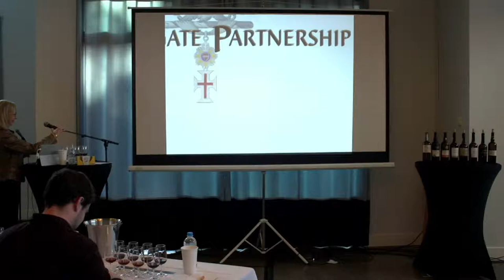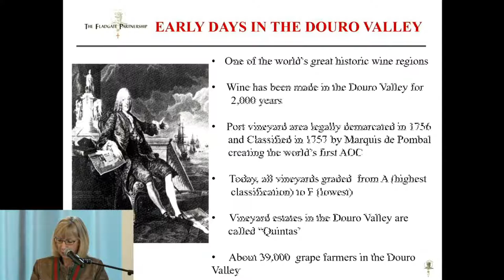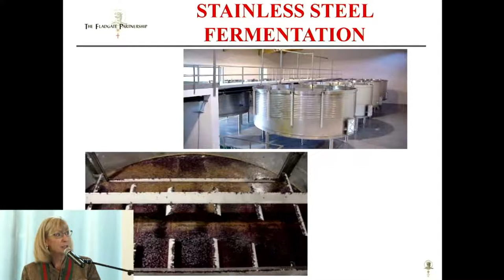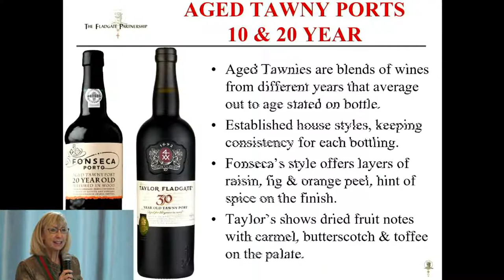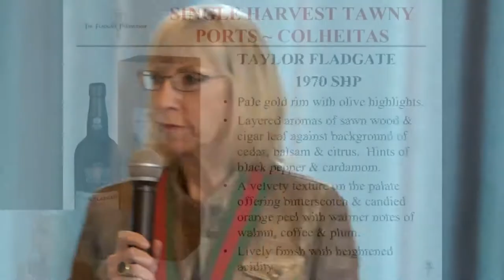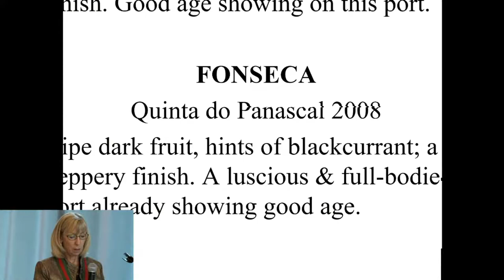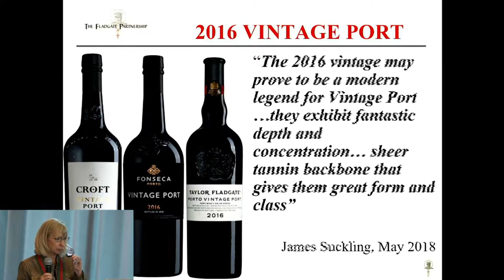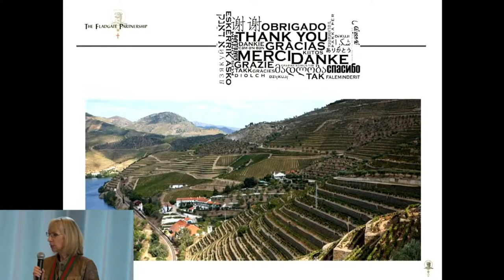Master Class - The Port Authority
The Fladgate Partnership presents...
Topic: The Port Authority
November 8th at 2:00pm
Presenting Ports:
Fonseca 20 Year Tawny;
Taylor Fladgate 30 Year Tawny;
Taylor Fladgate Single Harvest 1970;
Taylor Fladgate Quinta de Vargellas 2015;